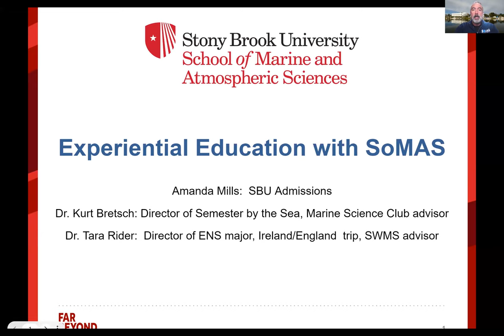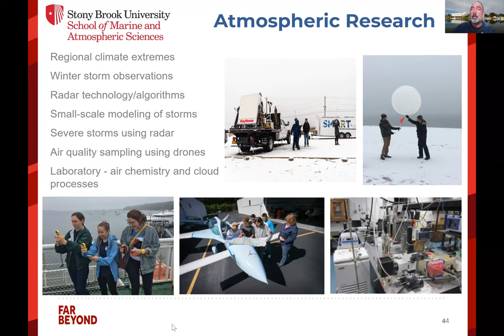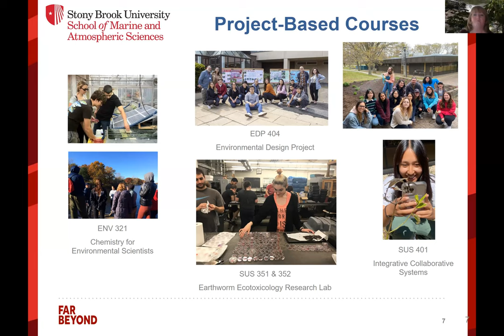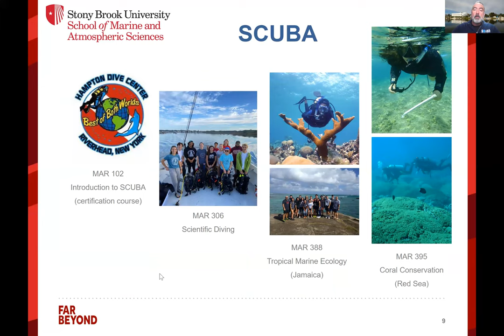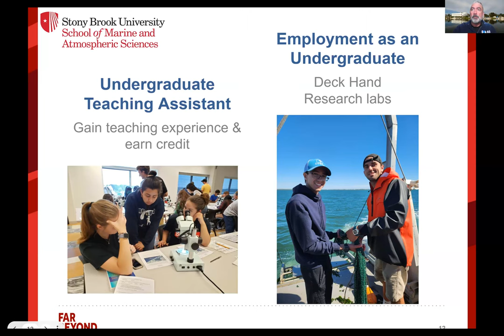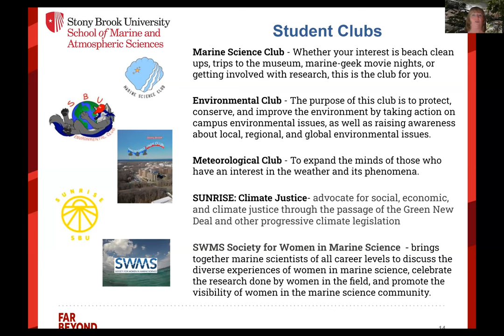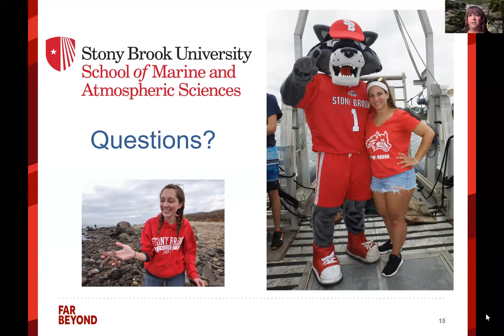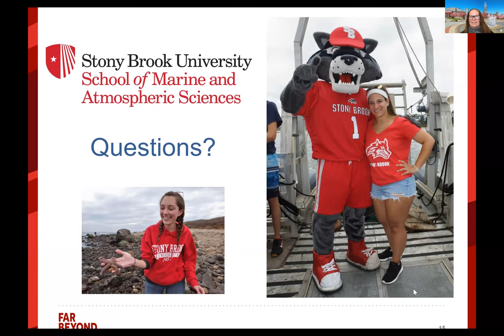Discover School of Marine and Atmospheric Sciences (SoMAS) Special Programs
Discover School of Marine and Atmospheric Sciences Special Programs during this live, virtual event for admitted students. This program is presented by Kurt Bretsch, Senior Lecturer & Faculty Director, Semester by the Sea Program, and Dr. Tara Rider Senior Lecturer and Faculty Director for Environmental Studies. Some topics covered: Semester By the Sea, Study Abroad, SCUBA, and Research.